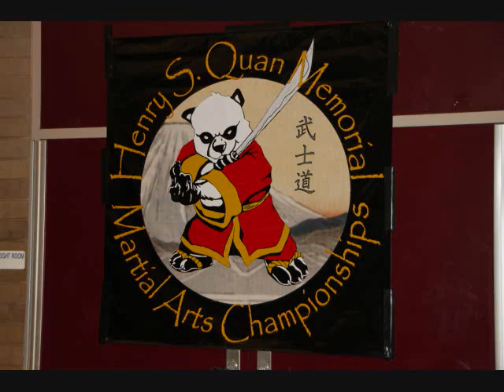Fresno Martial Arts tournament James Chua of Hollywood Taekwondo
my little 5 year old man!